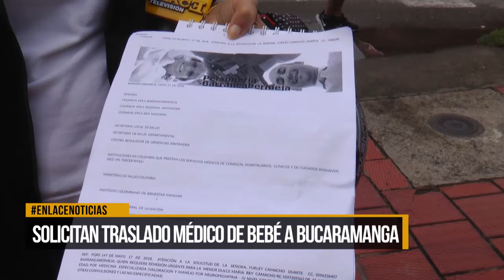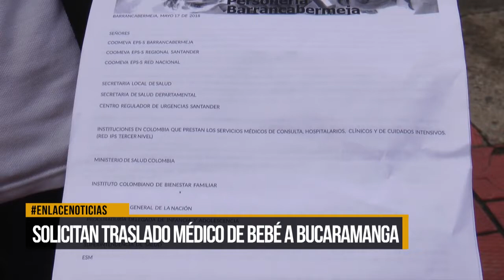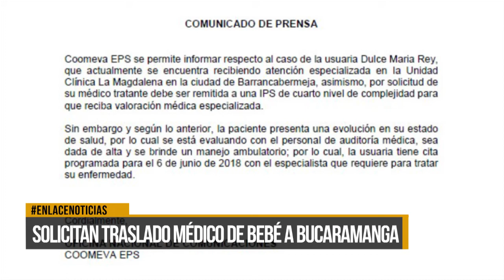Solicitan traslado médico de bebé a Bucaramanga